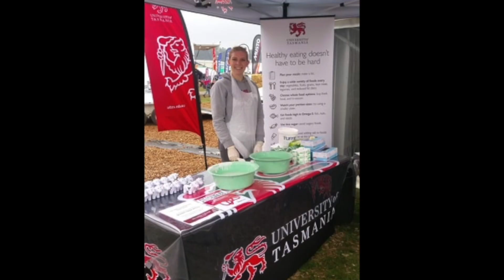Launceston Clinical School, Tasmanian School of Medicine, University of Tasmania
The Launceston Clinical School is a purpose-built medical education and training facility, incorporating both the Launceston Clinical School (LCS) and the Launceston General Hospital (LGH).

The Launceston Clinical School facilities support training and development for nursing and allied health professionals, to develop inter-professional and interdisciplinary teaching and learning for health professionals in the region.

The Launceston Clinical School Facilities include:

Medical Skills Laboratory
Two flexible Teaching rooms
Six Clinical rooms
E-learning Hub
Practice Pharmacy
Treatment/Procedure room
Administrative and support areas

To find out more of what the Launceston Clinical School is up to, join their Facebook